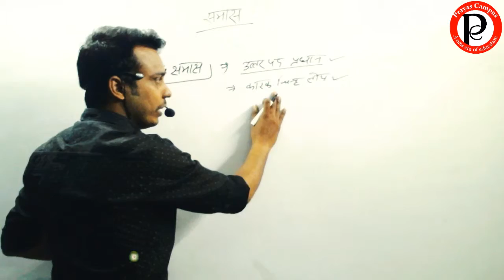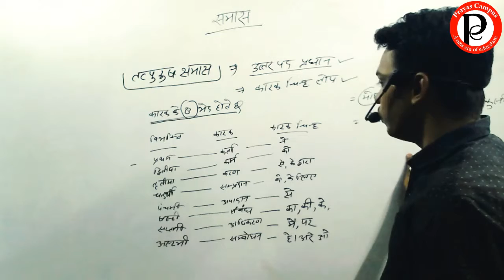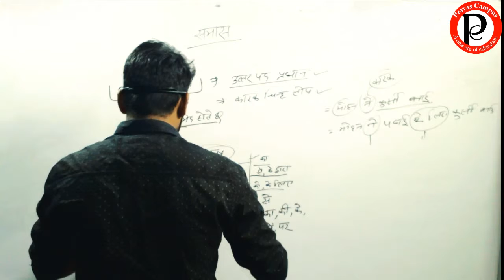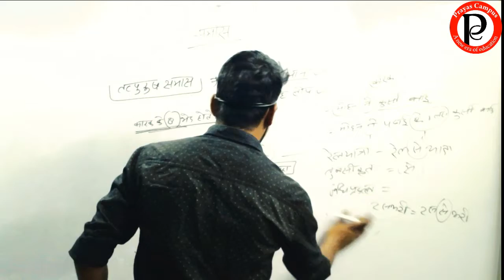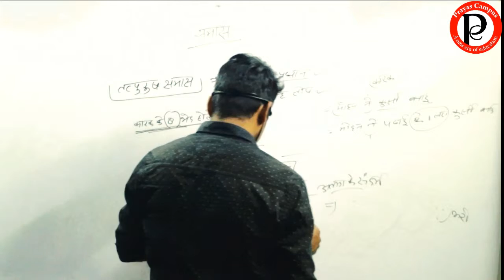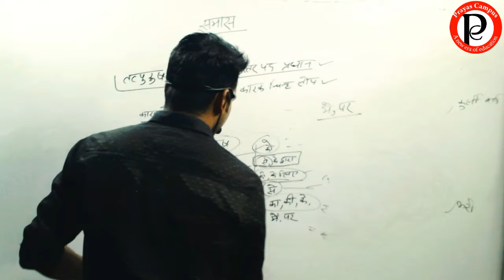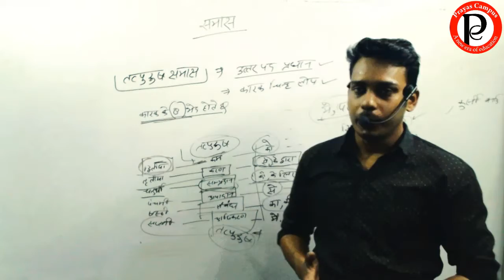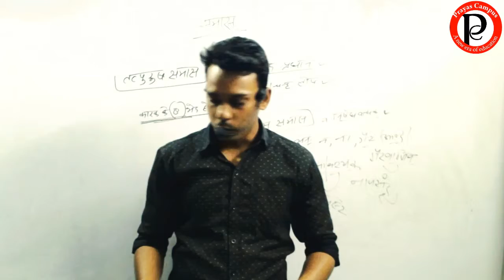समास पार्ट 3। samas part 3। MPSI 2019। By Amit Sikarwar sir